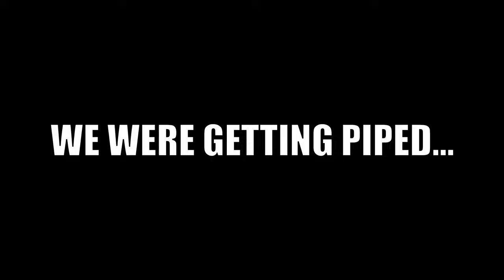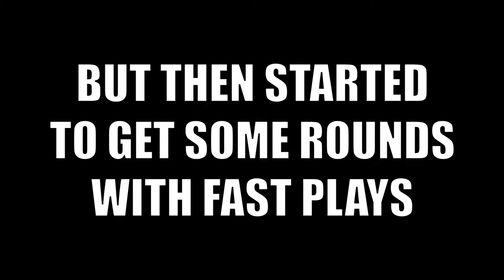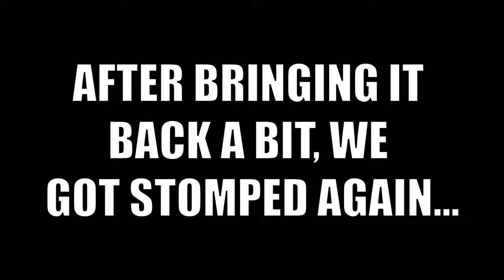So I Got Matched Against TARIK And Was Called a STREAM SNIPER!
A casual day of Faceit Level 10 Pugs led to a match against Tarik and co! Was a good match regardless of the result, and I think some of Tarik's reactions were funny. Had no idea we would get called stream snipers even if he was bantering! If you enjoy content like this PLEASE hit the sub button, so close to 5,000 guys!

⋆ PROVE you read the description by commenting "KP watermelon brain"

⋆ MUSIC IN ORDER OF USE:
Dr. Mario - Super Smash Bros. Melee

Tags *IGNORE*
Tarik, EG CSGO, EG Tarik, C9 Tarik, Cloud9 CSGO, KPfps, KP CSGO, So I Got Matched Against Tarik, So I Got Matched Against Tarik and got called a stream sniper, so I got matched against tarik csgo, Tarik stream sniper, So I Got Matched Against, So I Got Matched Against KP, Tarik CSGO, 200IQ CSGO, Big Brain CSGO, KP Vs. Tarik, So I Got Matched Against s0m...